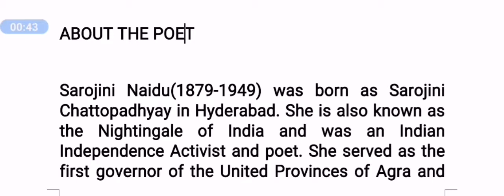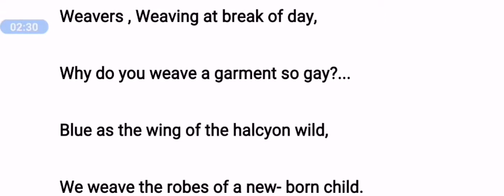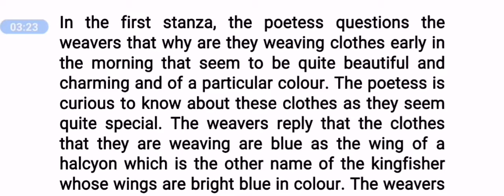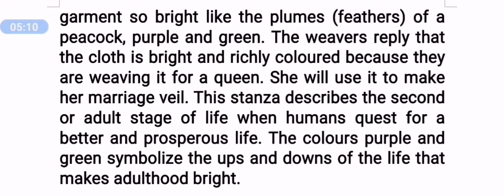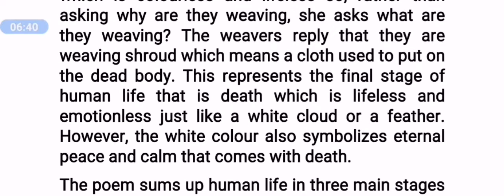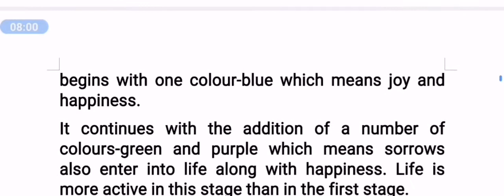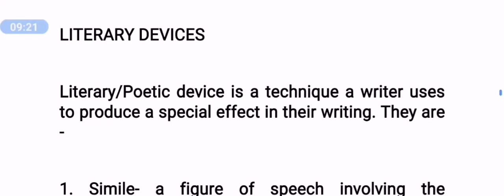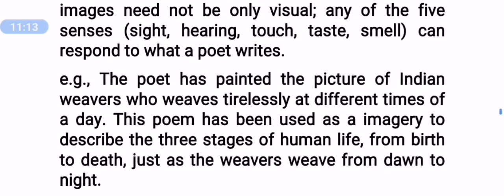INDIAN WEAVERS || SAROJINI NAIDU || BY BHOOPAL KISHORE